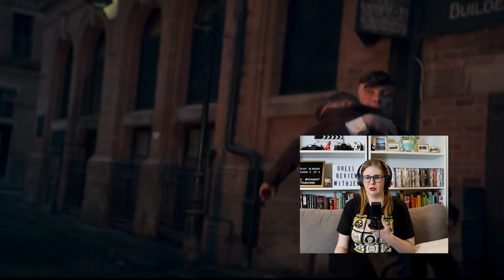PEAKY BLINDERS - SEASON 5 EPISODE 5 THE SHOCK (2019) TV SHOW REACTION VIDEO! FIRST TIME WATCHING!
PEAKY BLINDERS - SEASON 5 EPISODE 5 THE SHOCK (2019) TV SHOW REACTION VIDEO! FIRST TIME WATCHING! Polls, early access and full reactions on Patreon Watch me watch this classic 2000's TV show, Peaky Blinders, Season 5, Episode 5, The Shock in this first time watching reaction video! This episode of Peaky Blinders tells the story of As Tommy reveals his intentions for Mosley, someone close to the Shelbys is targeted.

This TV show was created by Steven Knight. This episode was directed by Anthony Byrne and written by Steven Knight.  Peaky Blinders stars Cillian Murphy as Thomas Shelby,  Paul Anderson as Arthur Shelby, Sophie Rundle as Ada Shelby,  Helen McCrory as Aunt Polly, Finn Cole as Michael Gray, Kate Phillips as Linda Shelby, Kingsley Ben-Adir as Col Ben Younger, Anya Taylor-Joy as Gina Gray and Sam Claflin as Oswald Mosley.

Check out this first time watching this TV show reaction video for Peaky Blinders and see if I can make it as a gangster TV show rookie. Horror is a genre I've barely explored, mostly because I'm a huge wuss. Typically my TV Show viewings consist of Sabrina the Teenage Witch and Worst Witch. This year I decided to expand my TV show knowledge and try and watch these horror TV Show fan favourites.

Check out my first time watching this classic 2000's TV Show, Peaky Blinders, and enjoy my reaction video!

00:00 Introduction
01:04 Reaction
16:16 Review